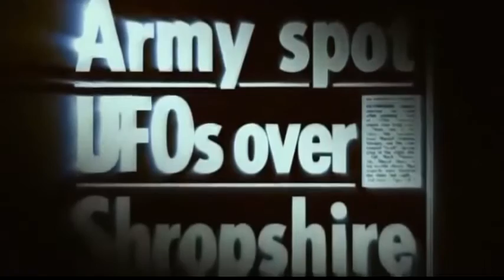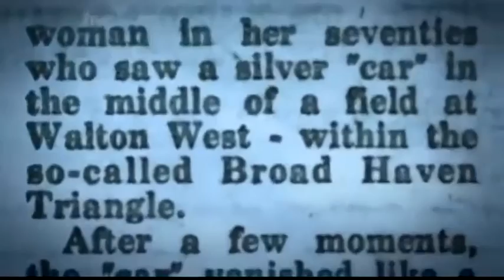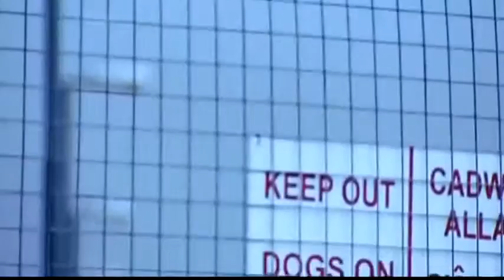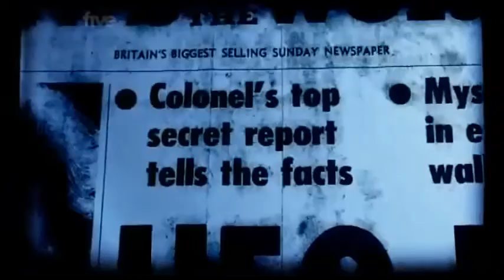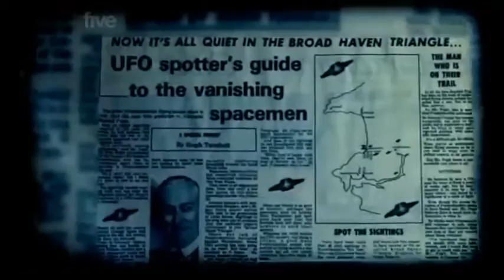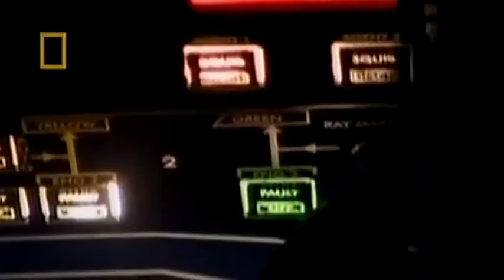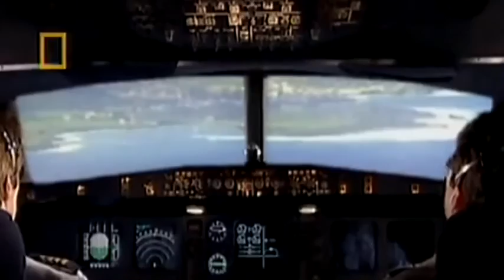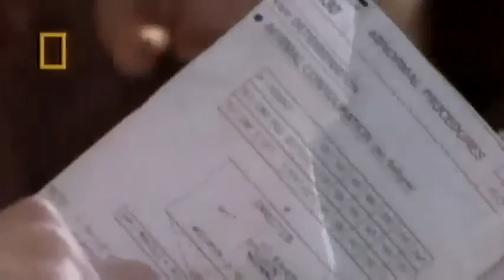UFO Documentary 2015 Britain's Closest UFO Encounters, The Welsh Triangle DOCUMENTARY 2015